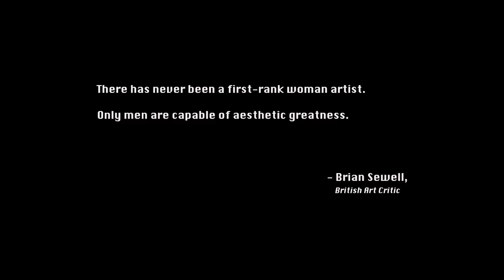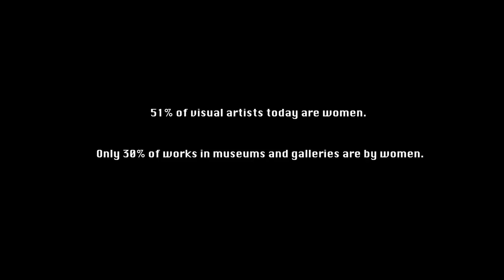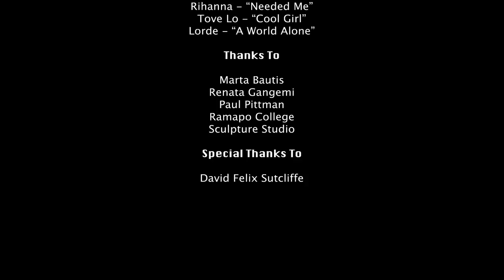ART GIRLS - Short Documentary on Female Artists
Short documentary I directed and edited in 2017. This film won the award for Best Editing at Ramapo College Media Collision in May 2017. For more exmaples of my work see my Vimeo